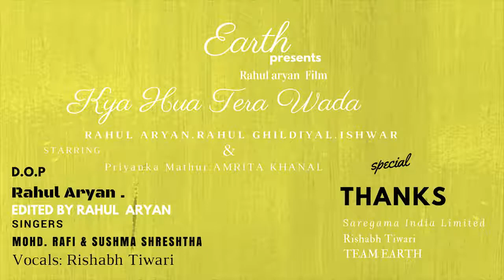Kya hua tera vaada||New video song||by THE EARTH ENTERTAINMENT|| RECOMMEND FOR YOU